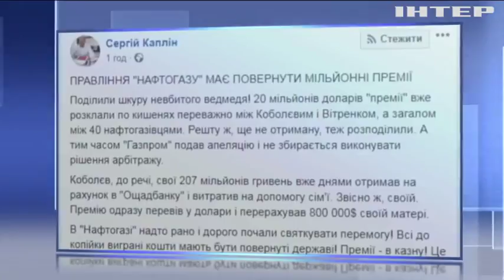Премиями "Нафтогаза" обокрали народ Украины - Каплин